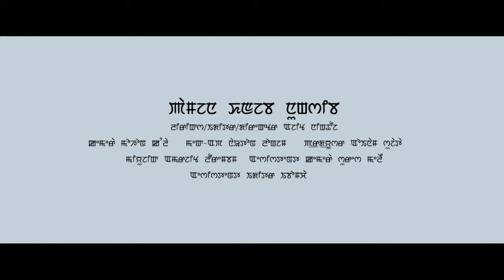Pamjana Khanjaba Nungshiba -Official Music Video Release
NFM Studio
Rozit Chongtham Presents
"Pamjana Khanjaba Nungshiba"
Cast : Suman Ningthouja & Dolly Gurumayum
Singer : Pushparani
Camera : Mohon Kangla
Make up : Naoton Longjam
Asst Camera : Suresh Mellei
Asst Editor : Ibomcha Okram
Asst Director : Pibarel
Producer : Oinam Sujata
Director : Ajit Ninghtouja
Special Thanks : Kaylee Hanjabam , Khaba , Kangla Films , Hotel Classic & Ningthouja FIlms Manipur